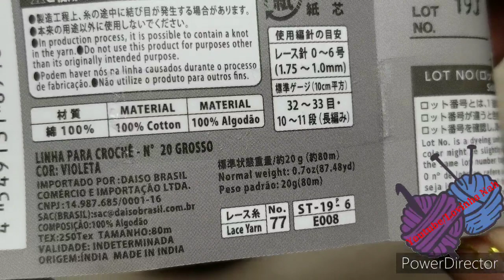DIY CROCHET PONTO FANTASIA DE 2 CARREIRAS FOLHAS + DICAS